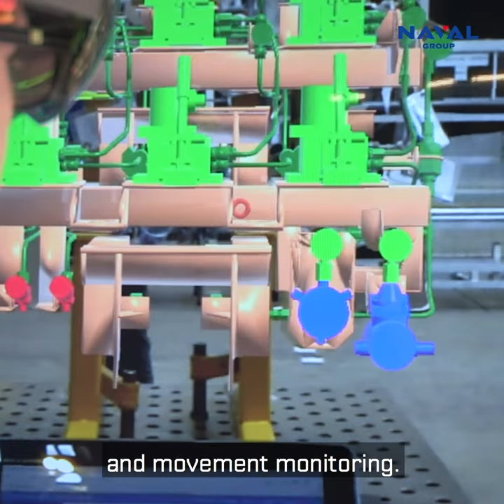[SUFFREN] ⚓️ Augmented Reality and submarines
Augmented reality and submarines:
➡️  Overlay a digital 3D model from the design office onto a real-world environment
⏱️ Today, we can do 120 checks in 1 hour!